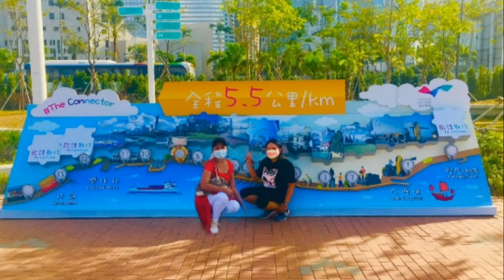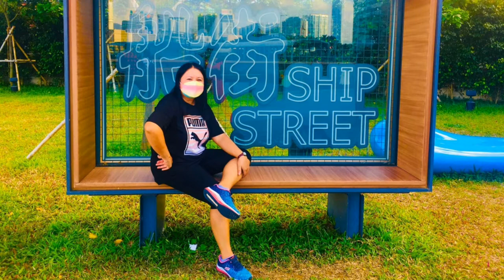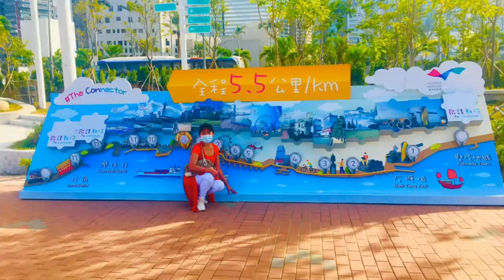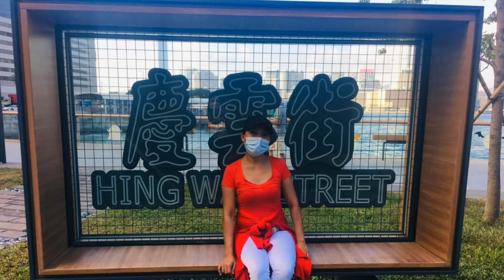VICTORIA HARBOUR GALA